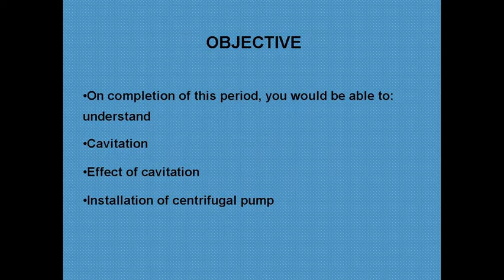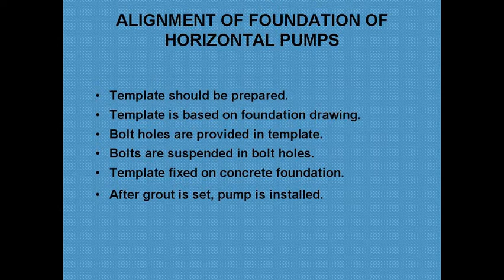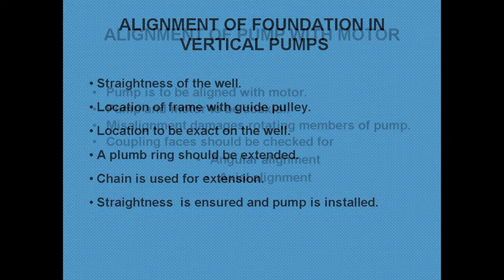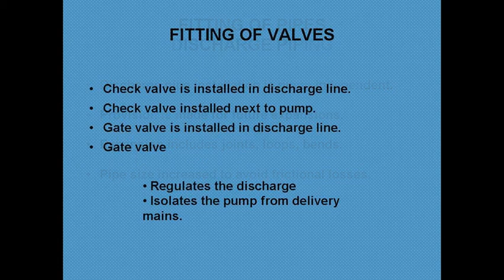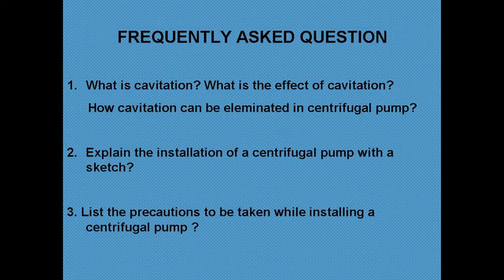HYDRAULICS & HYDRAULIC MACHINERY (13)